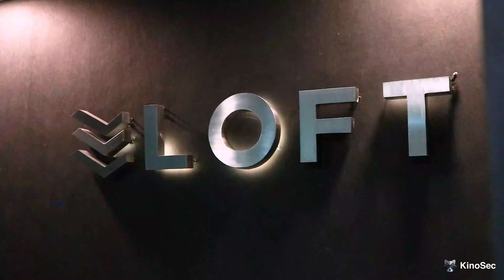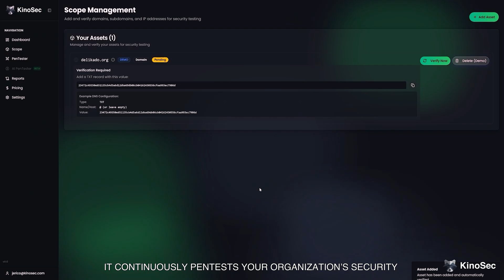Pinoy Hacker from Europe Visited PH with a Training | Alexis Lingad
Alexis Lingad, visited the Philippines for an exclusive cybersecurity training sponsored and organized by KinoSec. 🇵🇭

This event brought together professionals, students, and tech enthusiasts for an intensive learning experience focused on real-world cybersecurity challenges. Through hands-on sessions and expert insights, KinoSec continues its mission to strengthen cybersecurity skills and awareness in the Philippine tech community.